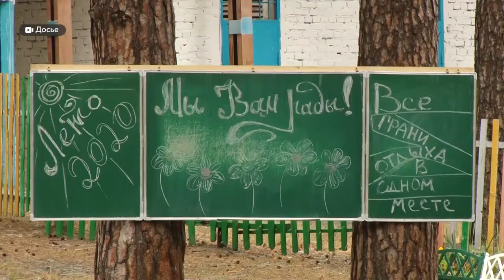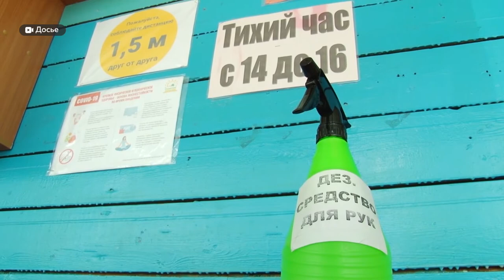Как будут работать детские лагеря летом 2021 на Алтае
До лета два с половиной месяца.  В Барнауле уже можно подавать заявки  на приобретение путёвок в детские  загородные  оздоровительные лагеря. Правда некоторые родители все еще недоумевают - будет ли отдых? Ведь в году минувшем  сезон из-за пандемии так и не состоялся.  К тому же  возникает вопрос- а по карману ли путевки?